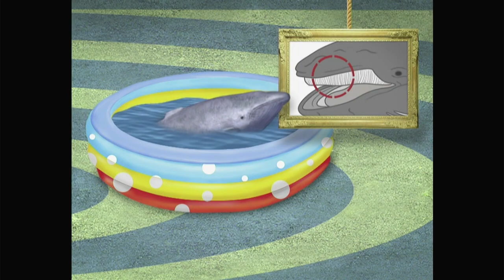Mini Einsteins: El Juego de La Grúa de Animales